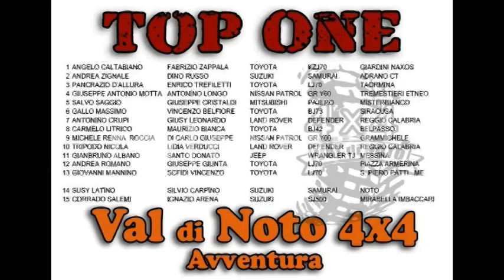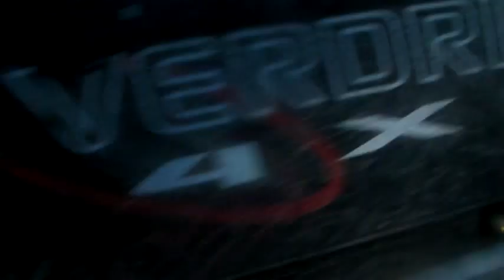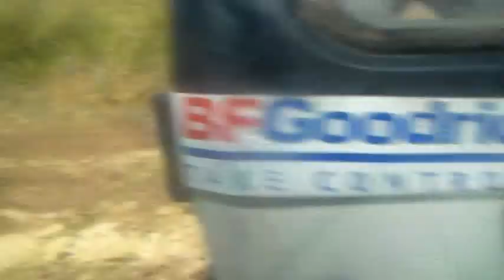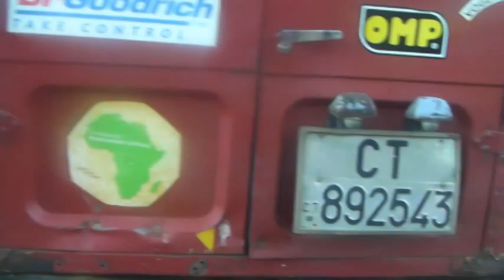TOP ONE 2014 (15-16 Febbraio)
La manifestazione off-road più attesa dai fuoristradisti siciliani e non. Organizzato dal club 4x4 Val di Noto, il TOP ONE è una manifestazione non agonistica in fuoristrada, a tratti estremamente impegnativa alla quale i partecipanti aderiscono di libera iniziativa.
Lo spirito di questa manifestazione è quello di offrire l'occasione ad ogni equipaggio partecipante di dimostrare, con buona dose di discrezione e di modestia, le proprie capacità di fare fuoristrada, nel senso più completo della parola; non soltanto quindi tecnica di guida ma anche capacità di "cavarsela" nelle situazioni impreviste, nonché capacità di fare "campo" con un certo stile il tutto all'insegna di due connotazioni apparentemente antitetiche: Autosufficienza e Solidarietà, cercando al contempo, con dovuto buon senso di evitare polemiche e di adoperarsi piuttosto per la buona riuscita della manifestazione.